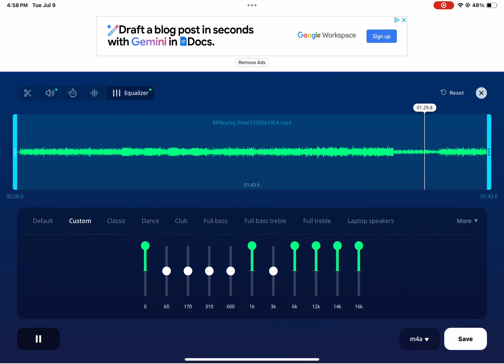Terra of organs bass boosted